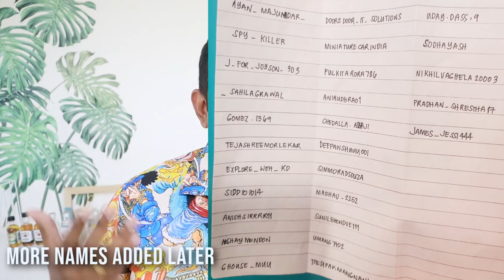GOA | Mini Bottle Liquor Rates + GIVEAWAY | MY COLLECTION | Whiskey Vodka Rum | GOA AFTER LOCKDOWN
0:00 Starting
1:26 New Budweiser Mini
2:56 Win a Giveaway
4:02 Mini Bottle Prices